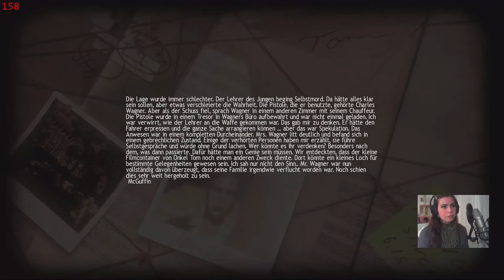Lucius - Nie wieder Mathe.. [Part 18 | Facecam| Let's Play | german]